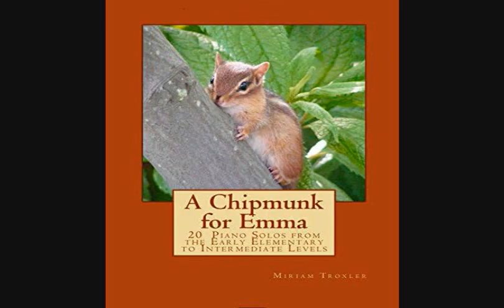Sara's Scherzo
Sara plays Sara's Scherzo from A Chipmunk for Emma.